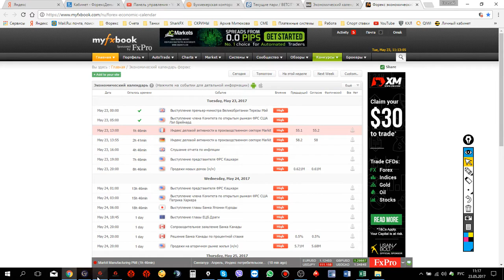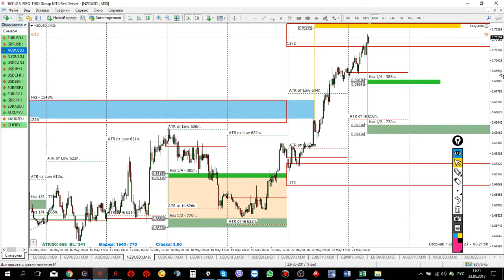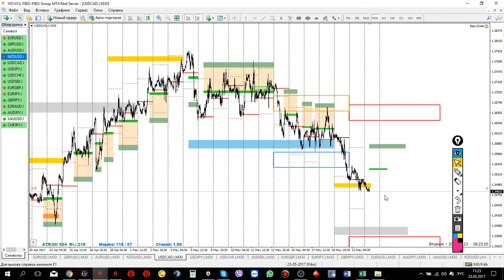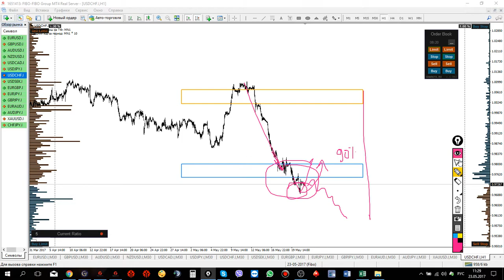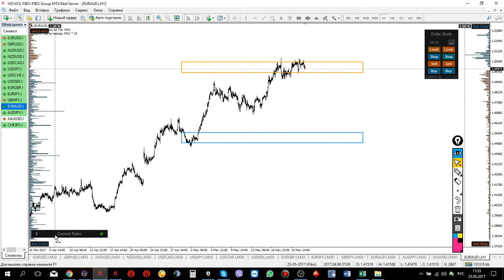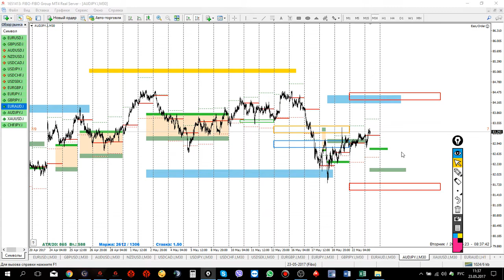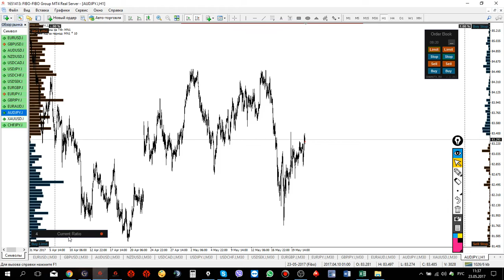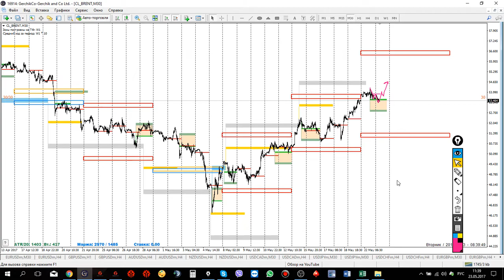Форекс прогноз на сегодня 23.05.2017.